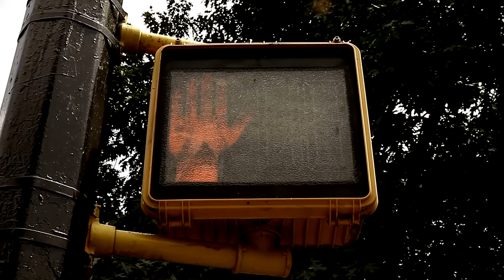Epiphany A Short Film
A NYFA 4 Week Summer High School Session Final Film. A young college student relinquishes herself from the overwhelmingly impostor world she lives in and uses the natural world to escape. Written and Directed by Roberto Gonzalez